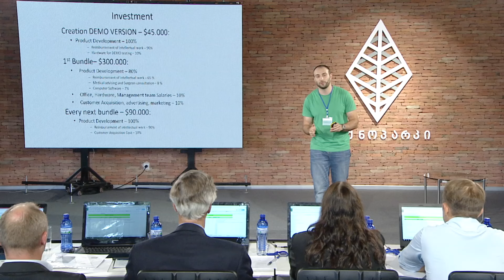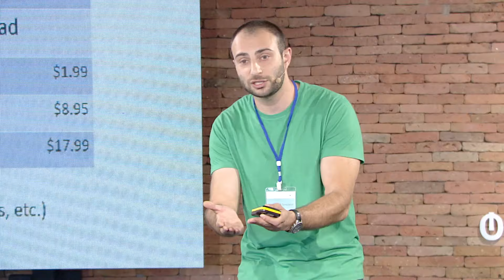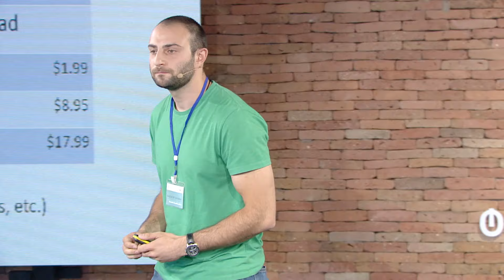SURGICAL OR SIMULATOR- Startup Georgia Finals (Profile)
იდეის მოკლე აღწერა:
ეს არის რეალობასთან მაქსიმალურად მიახლოებული ვირტუალური სიმულატორი, რომელიც სამედიცინო სტუდენტებს ეხმარება პრაქტიკულად შეასრულონ ურთულესი ქირურგიული ოპერაციები მინიმალური დანახარჯებითა და ზიანით.

აღნიშნული მეთოდი უზრუნველყოფს სამედიცინო პრაქტიკების განხორციელებას ნებისმიერი სირთულის გარემოში, რაც თავის მხრივ უფრო შემეცნებითს, საინტერესოსა და სახალისოს გახდის აღნიშნულ პროცესს.